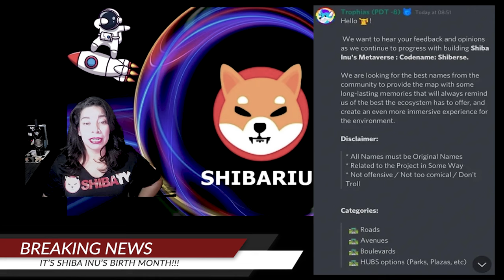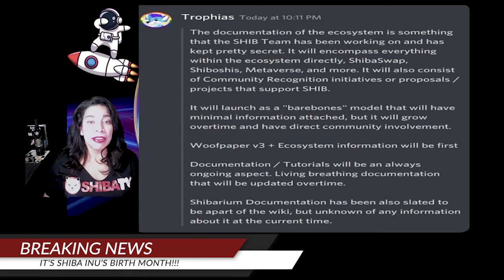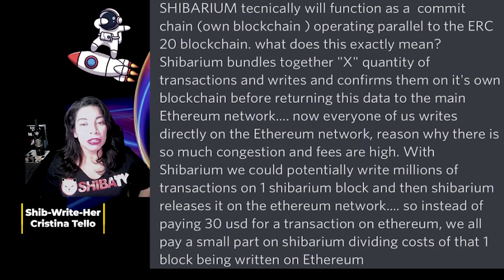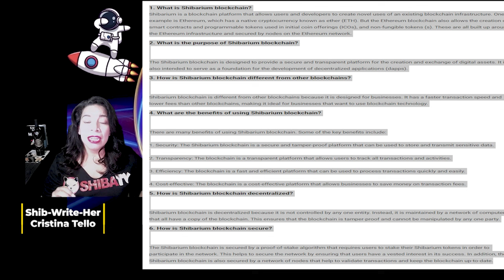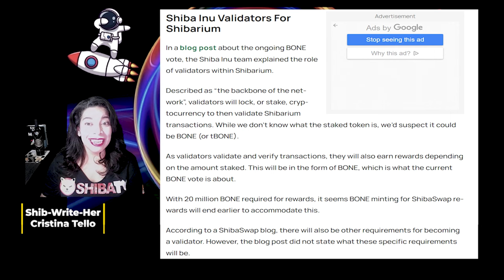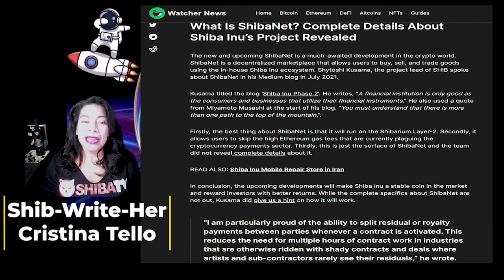Breaking News: New Shibarium News!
I will be bringing you all the latest updates, so make sure to hit that subscribe button and smash the like button so YouTube can promote it to more people and spread the awareness of Shiba Inu Coin to more investors so in return we make more gains! Or if you are a die-hard Shiba Inu Coin investor, comment ShibArmy. Also I would like to extend my discount code to my subscriber's, I've been bless with receiving several promo codes that you can use and save a significant amount on select products at Amazon.com this is a thanks from us to you!

Shout Out pick for this video is Randie O'Neil, please support her by watching her latest video the link for this is

If you would like to open a crypto.com account and earn $25 USD Use my referral

If you would like to open a Webul account and get 6 free stocks valued up to $12,600 use my